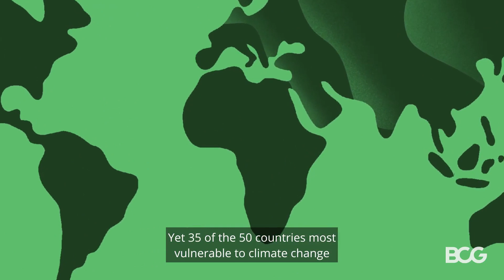Green in Sixty Ep 6 | Decarbonization and Economic Growth in Africa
Despite accounting for just 3% of global CO2 emissions, African countries will be disproportionately impacted by climate change.

BCG’s Fiona Tokple explains that climate action for Africa should include a synergy between decarbonization and economic growth.